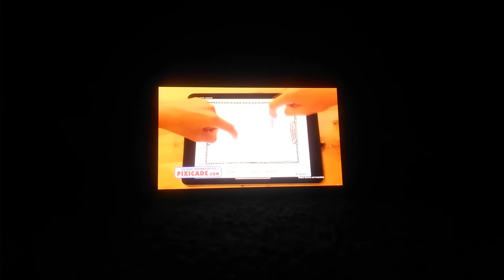Cartoonito Commercial Break